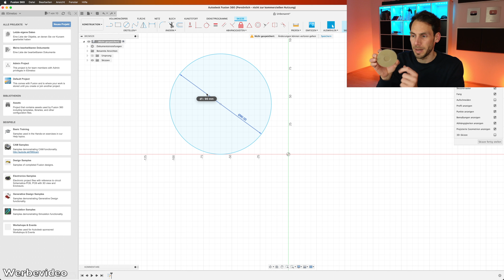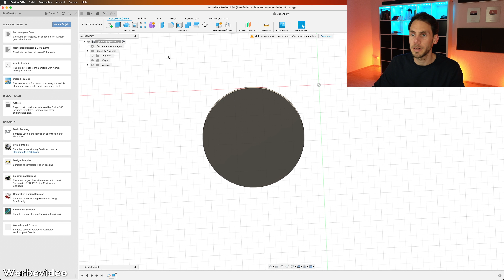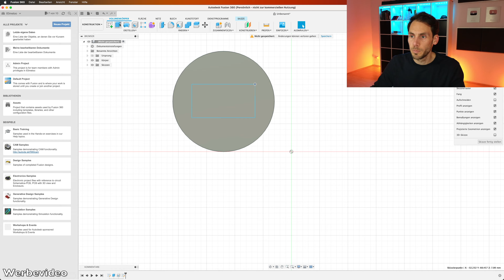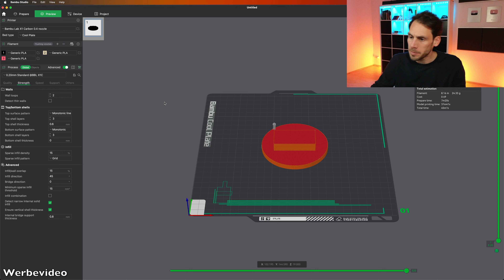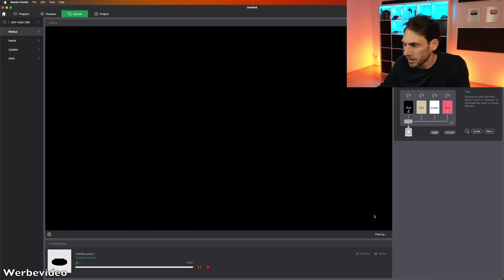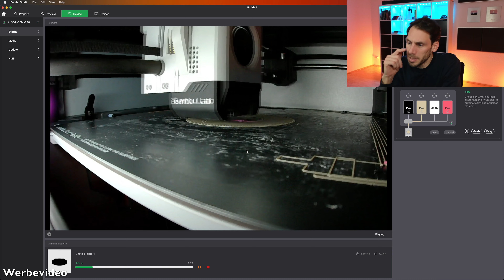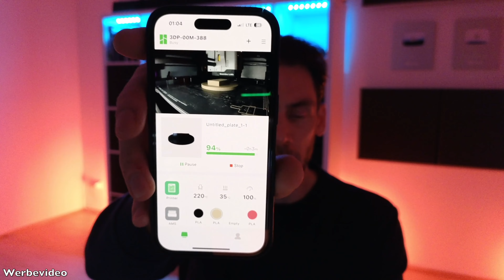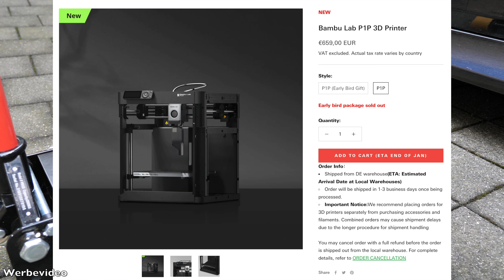Perfekte BMW Wagenheberaufnahme für Vigor V6028 Wagenheber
Die passende Aufnahme ist für einen Wagenheber sehr wichtig, damit er gut sitzt und anständig angehoben werden kann. Für meinen Vigor V6028 Wagenheber habe ich mit dem neuen BambuLab X1C 3D Drucker eine passende Aufnahme gedruckt und stelle sie euch hier natürlich kostenfrei zum Download bereit, so dass ihr euch diese auch drucken könnt.

⏰ Timestamps
0:00 Wagenheber Aufnahme
2:50 Ausmessen
3:28 Designen
8:48 Slicen für 3D Drucker vorbereiten
10:20 Druckauftrag senden
11:01 Webcam im Drucker
11:18 3D Druck wird Automobilbranche verändern
12:38 Bett leveln
12:58 Druck startet
13:19 Drucker überwacht sich selbst
13:37 So schnell druckt er
13:59 So funktioniert 3D Druck
14:34 Hälfte fertig gedruckt
14:51 Bambu Handy App
15:20 Am Wagenheber testen
15:53 Wagenheber hochpumpen
16:17 Wagenheber Auflage nach erster Benutzung
17:04 Wagenheber Aufnahme für VW drucken?
17:21 Fazit